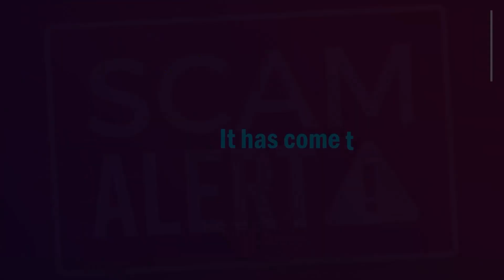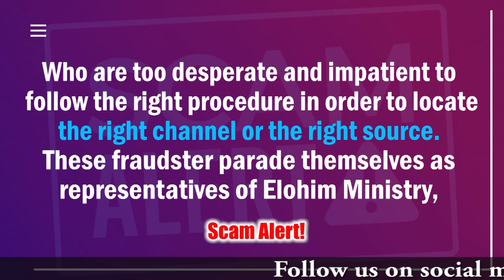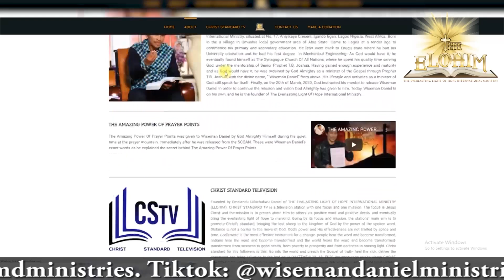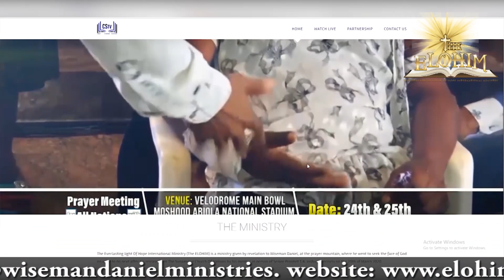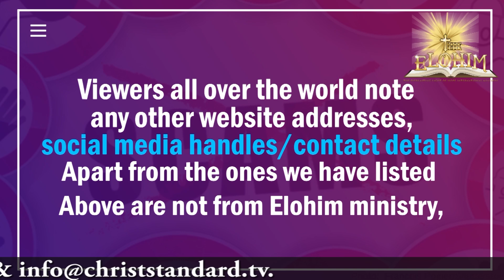I See You Going Blind - Prophecy Confirmation